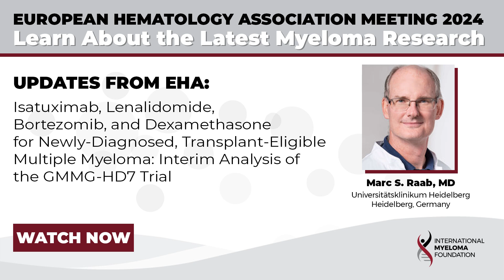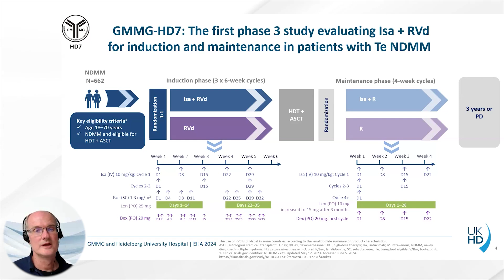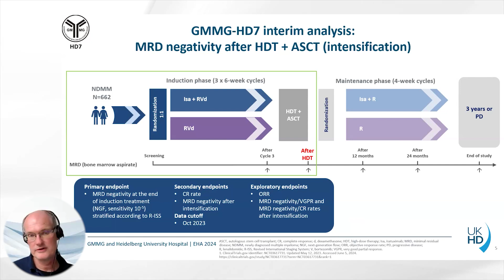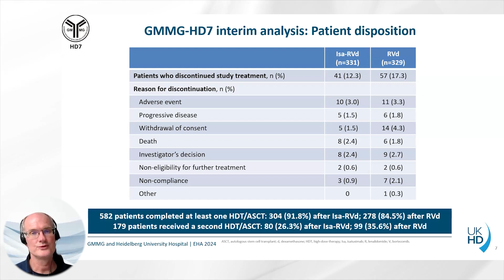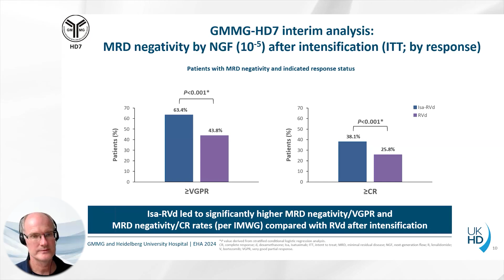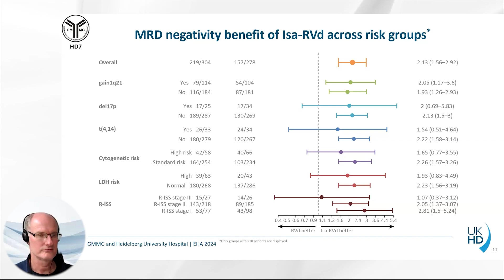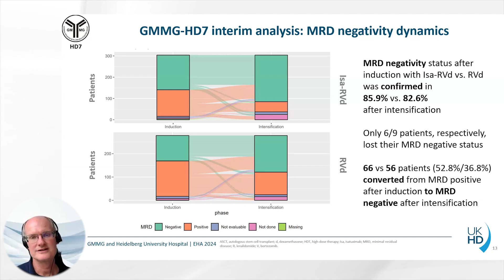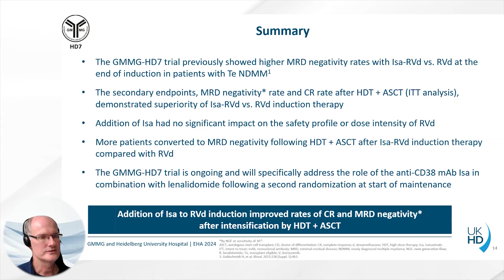Isatuximab, Lenalidomide, Bortezomib, and Dex for Newly-Diagnosed Multiple Myeloma: GMMG-HD7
Abstract Title:
Isatuximab, Lenalidomide, Bortezomib, and Dexamethasone for Newly-Diagnosed, Transplant-Eligible Multiple Myeloma: Interim Analysis of the GMMG-HD7 Trial

Summary:
The GMMG-HD7 trial evaluated the efficacy of adding isatuximab (Isa) to standard-of-care induction therapy followed by high-dose therapy (HDT) and autologous stem cell transplantation (ASCT) in transplant-eligible patients with newly-diagnosed multiple myeloma (NDMM).  The interim analysis showed that patients who received Isa-RVd achieved deeper responses and higher rates of minimal residual disease (MRD) negativity compared to those who received RVd.  The addition of isatuximab resulted in significantly higher rates of very good partial response (VGPR) or better and complete response (CR) or better.  Furthermore, more patients achieved MRD negativity after last ASCT in the Isa-RVd arm.  These findings suggest that isatuximab may be a valuable addition to the treatment approach for transplant-eligible NDMM patients. The trial is ongoing and will further evaluate the addition of isatuximab to lenalidomide maintenance treatment.

Key Points:
• Anti-CD38 monoclonal antibodies, such as isatuximab, have been shown to increase efficacy when added to standard-of-care regimens in multiple myeloma.
• The GMMG-HD7 trial included transplant-eligible patients with newly-diagnosed multiple myeloma at 67 sites in Germany.
• Patients were randomized to receive three cycles of either Isa-RVd or RVd induction therapy.
• After induction therapy, patients underwent stem cell collection and proceeded to HDT with melphalan and ASCT.
• Maintenance treatment with lenalidomide alone or in combination with Isa was given for up to 36 months.
• MRD was assessed using next-generation flow cytometry with a sensitivity of 10-5.
• The interim analysis showed that patients who received Isa-RVd achieved deeper responses and higher rates of MRD negativity compared to those who received RVd.
• The rates of very good partial response (VGPR) or better and complete response (CR) or better were significantly higher in the Isa-RVd arm.
• More patients achieved MRD negativity after last ASCT in the Isa-RVd arm compared to the RVd arm.
• Subgroup analyses will be presented to provide more detailed information.
• Among patients who remained on study per protocol, the rates of MRD negativity at the end of intensification were higher in the Isa-RVd arm compared to the RVd arm.
• The status of MRD negativity after induction was confirmed in a high percentage of patients after intensification.
• Only a small number of patients lost their MRD negative status, while a significant number of patients converted from MRD positive after induction to MRD negative after intensification.
• The addition of isatuximab to standard-of-care induction followed by HDT and ASCT resulted in a significantly higher rate of deep responses and MRD negativity rates in every treatment phase.
• The trial is ongoing and will evaluate the addition of Isa to lenalidomide maintenance treatment following second randomization.

Category
Nonprofits & Activism
License